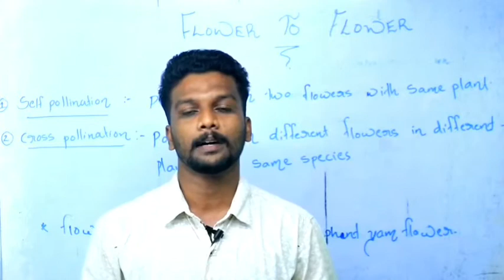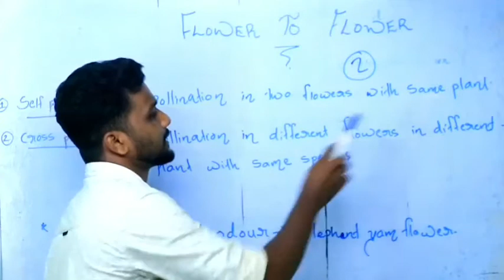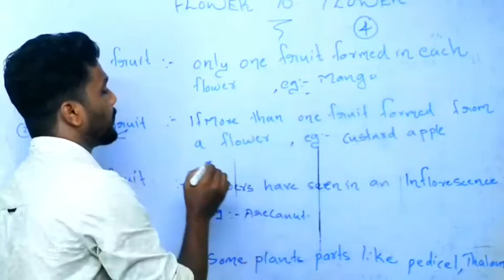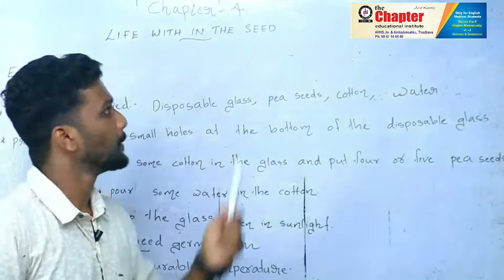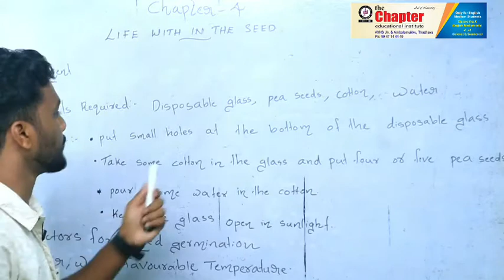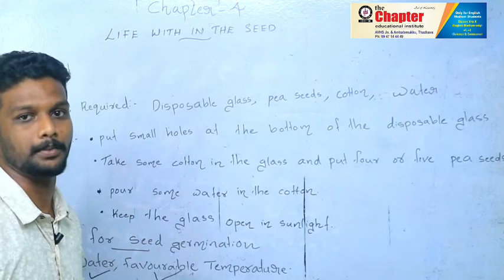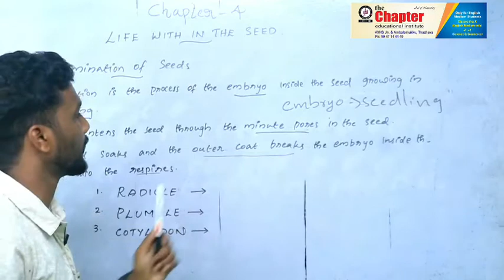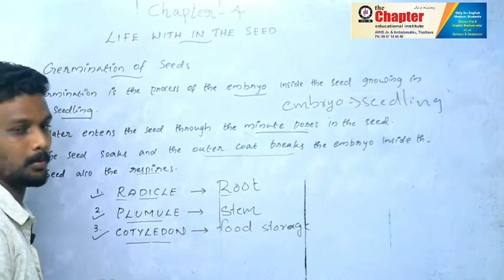STD 5|| BASIC SCIENCE || LIFE WITH IN THE SEED ||PART 1||ARUN ||THE CHAPTER THAZHAVA